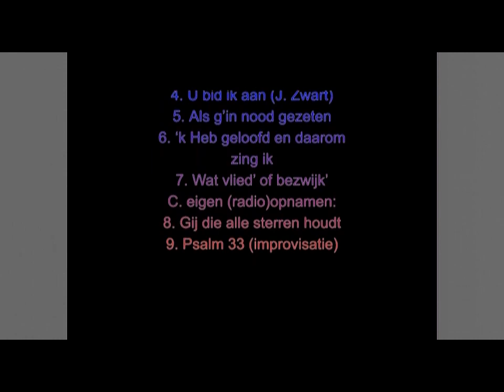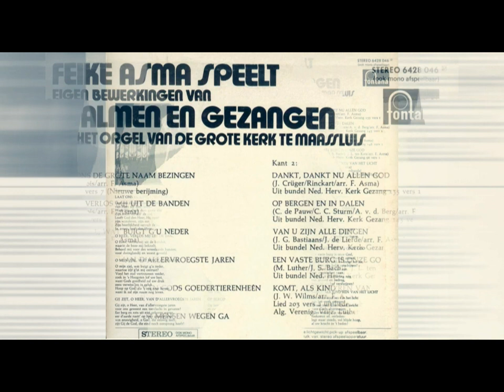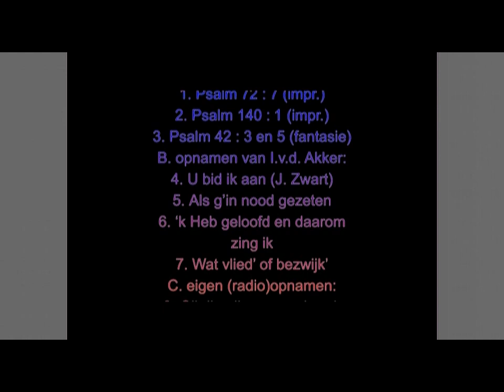Feike Asma speelt eigen bewerkingen op het orgel van de Gro(o)te Kerk te Maassluis (div. opnamen)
Feike Asma speelt eigen bewerkingen op het  orgel van de Gro(o)te Kerk te Maassluis;
opnamen van vòòr en na de restauratie van het orgel.
A. van de LP ‘Feike Asma speelt eigen bewerkingen van psalmen en gezangen in de Grote Kerk te Maassluis (opnamen uit 1967 -  dus vòòr de restauratie van het orgel)
   1. (op 0:14) Psalm 72 : 7 (improvisatie)
   2. (op 4:07) Op bergen en in dalen (improvisatie)
   3. (op 8:48) Komt als kind’ren van het licht (improvisatie)
         N.B. hiervan is een latere versie (uit 1982, na de restauratie van het kerkorgel) uitgebracht op
                  CD  (Te Deum 11 65842).  De verschillen tussen beide opnamen zijn duidelijk te horen.
   De overige nrs. van deze LP (bewerkingen van Ps. 140 : 1, Ps. 42 : 3, Ps. 90 : 1, Ps. 89 : 1, Ps. 1 : 4,
   Dankt dankt nu allen God, Van U zijn alle dingen en Een vaste burcht is onze God) zijn uitgebracht
   op de 4CD ‘Feike Asma Collection II’  (CD1, nrs. 1-8) en mag ik derhalve niet publiceren.
B. van (EO-radio) opnamen van dhr. Ies van den Akker, opgenomen na de restauratie van het
     orgel - hartelijk dank daarvoor!
   4. (op 14:03) U bid ik aan, o macht der liefde (Jan Zwart)
   5. (op 20:14) Als g’in nood gezeten (orgellied)
   6. (op 25:57) ‘k Heb geloofd en daarom zing ik
   7. (op 29:06) Wat vlied’ of bezwijk’
C. van eigen bandopnamen, herkomst onbekend (waarschijnlijk van een radio-uitzending)
   8. (op 30:48) Gij, die alle sterren houdt (live improvisatie voor/na de kerkdienst)
   9. (op 39:06) Psalm 32 (live improvisatie voor/na de kerkdienst)
foto-verantwoording:
1:14-2:14 - © J Tjeerds                                             2:14-3:12, 4:07-5:07 - © FaceMePLS
3:12-4:07, 6:03-7:53 - © Piet Bron (orgbase.nl)
5:07-6:03, 14:58-15:53, 16:48-17:43, 25:57-26:47 - © onbekend
7:53-8:48, 10:38-12:23, 15:53-16:48, 18:34-20:14, 28:21-29:06, 29:56-39:06, 40:06-50:06 - © Kerkfotografie (kerkfotografie.nl)
8:48-9:43 - © Gerard Stolk                                       9:43-10:38, 26:47-27:36 - © RCA
14:03-14:58 - © harry_nl                                          17:43-18:34 - © publiek domein
20:14-21:14 - © Thomas de Leeuw                        21:14-22:14 - © J Lauwers
22:14-25:57, 27:36-28:21 - © Gerard Drukker       29:06-29:56 - © Smiley.toerist
39:06-40:06 - © Loek Tangel                                   50:06-51:03 - © AC Cozzo